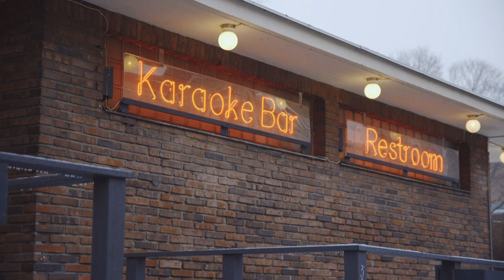Sokka irti ja housut nilkoissa! | Sub goes kolina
Mitä kummaa? Sasu taisi ylibuukata tämän viikon ohjelmansa. Mutta kyllä aina yksi Keekki, Koivuniemen Paula ja Teräsbetonin Jarkko Ahola samaan baariin mahtuu.